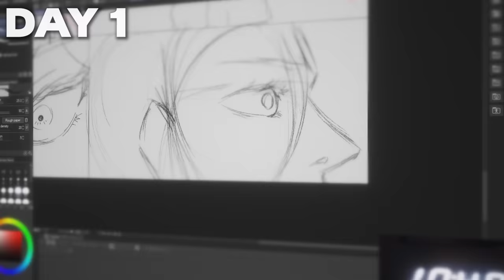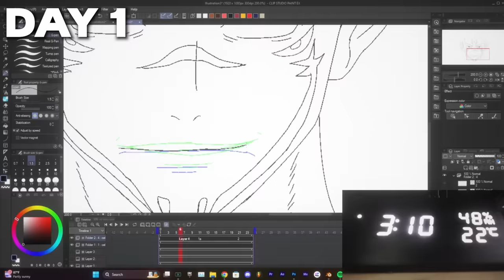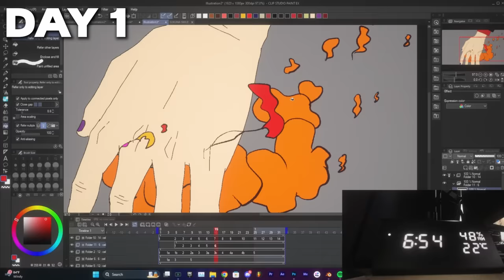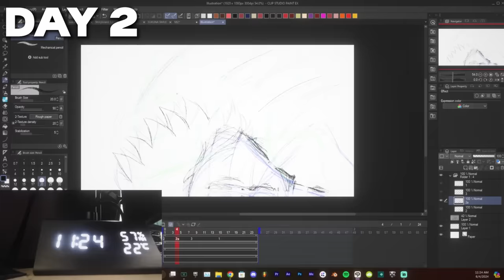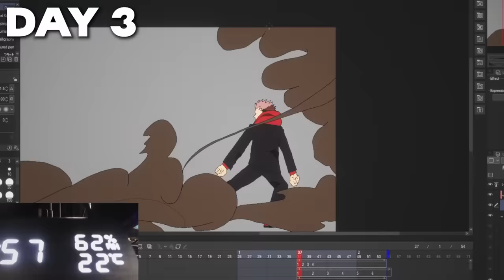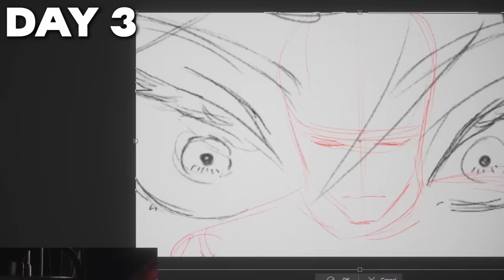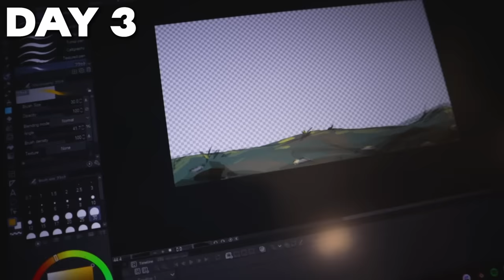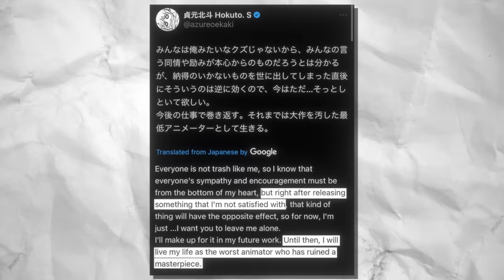I Worked Like a MAPPA Animator For 72 Hours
In this video, I worked like the overworked MAPPA Animators for 72 Hours. I set out to make a difficult animation with a deadline of only 3 Days. Will I be able to get it done?

Rights to the anime clips used to go to MAPPA
All background music made by me.

Bunaye - I Worked Like a MAPPA Animator For 72 Hours